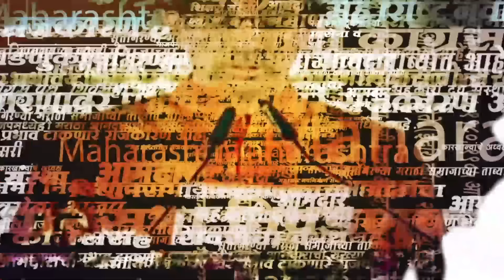Kolhapur करांनी घेतला महापुराचा धसका, चारचाकी वाचवण्यासाठी बघा काय केलं? । Kolhapur flood News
कोल्हापूरला यंदाही महापुराचा धोका निर्माण झाला आहे. पंचगंगा नदीने धोक्याची पातळी ओलांडली आहे. त्यामुळे कोल्हापूरकरांनी येणाऱ्या संकटाला तोंड देण्याची तयारी सुरु केली आहे. त्याचाच भाग म्हणून चारचाकी गाड्या बावडा रोडवर पार्क केलेल्या दिसून येत आहेत.

Kolhapurkar took the brunt of the flood, see what was done to save the four-wheeler? | Kolhapur Flood News in Marathi